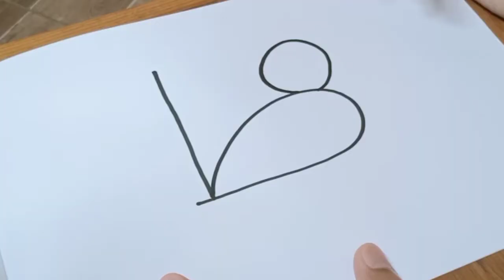Gambar burung dari huruf arab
Menggambar burung (toirun) dengan bantuan huruf arab yaitu huruf to.
Kali ini kak ibnu ditemenin fina